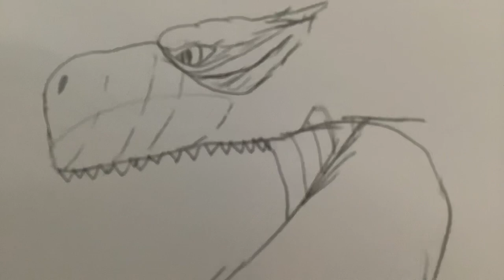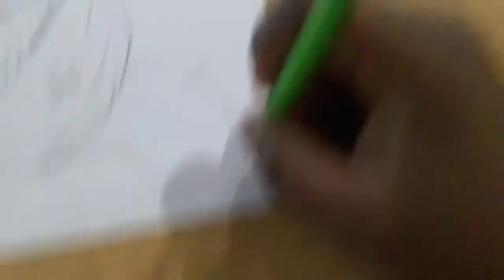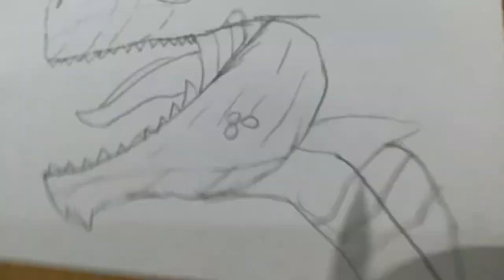How to draw Godzilla